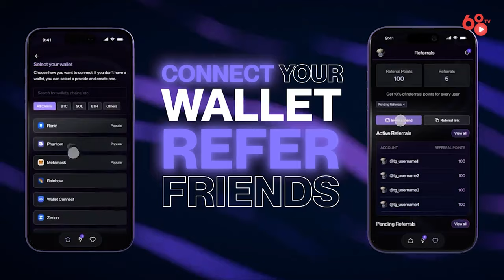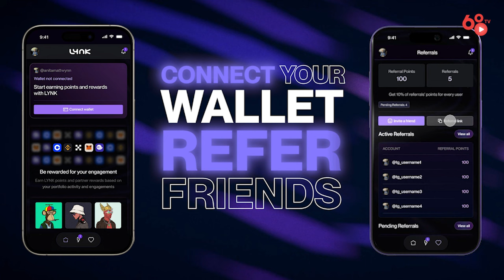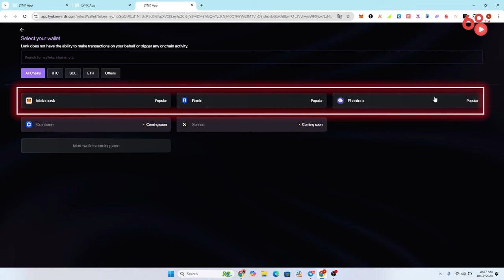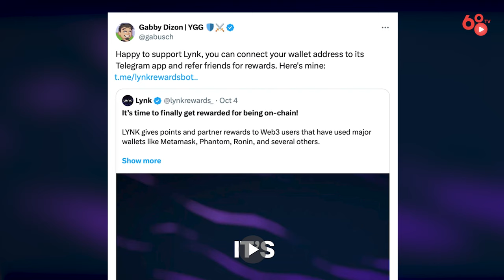Săn airdrop Lynk - Kết nối ví để kiếm $500 đơn giản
Lynk là nền tảng Web3 cho phép người dùng kết nối ví crypto trên nhiều chain khác nhau vào Mini App trên Telegram và kiếm được phần thưởng. Khi kết nối ví, Lynk không thể thực hiện giao dịch mà chỉ có quyền đọc dữ liệu ví như thời gian ví được tạo, lượng token, NFT, số lượng giao dịch,... để trả thưởng cho người dùng.

Dự án được rất nhiều KOL shill trên X đặc biệt là 2 cái tên nổi bật là Jihoz - Co-Founder Axie Infinity / Ronin, Gabby Dizo - Co-Founder YGG và những KOL khác trên thế giới và cả Việt Nam. Anh em tham gia ngay để earn point từ việc kết nối ví vô cùng đơn giản này nhé!